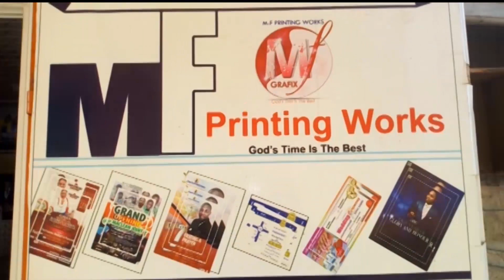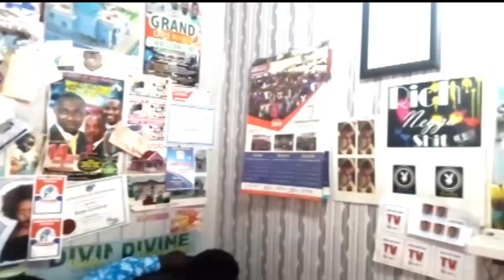NANA YEBOAH The Controller Ooh 😮 How Can You SL££p With Your SoN Girlfriend...Hmmmm😆I Laugh saaa